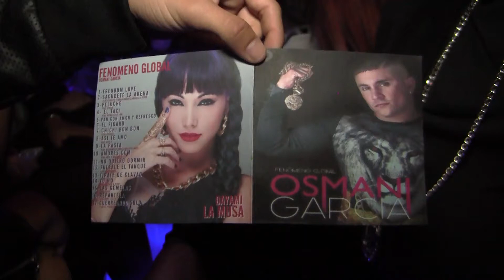OSMANI GARCIA // EL CONCIERTO DE NAVIDAD // GOLDEN GATE // NAPOLI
Enjoy clubbing nasce come agenzia di promozione, di eventi musicali legati alla night life
della scena nazionale ed internazionale.
Negli ultimi 3 anni il progetto è stato ampliato e confermato, grazie allo sviluppo la passione
e il duro lavoro di uno staff qualificato nel settore e sempre rivolto e attento all'innovazione
e al cambiamento del clubbing.
Il progetto si è esteso differenziando l'offerta in altri settori quali:
BOOKING AGENCY: coltivando da sempre realtà musicali di giovani e promettenti Dj
CROSS PROMOTION:affiancandoci a grandi marchi come SAMSARA BEACH, RIO BOO, SEA LIGHT e molti altri
MEDIA PROMOTION:inizia nell'epoca del social network dove è diventato fondamentale offrire un supporto mediatico
di qualità coinvolgendo il nostro pubblico a 360°prima e dopo l'evento
LIVE ARTIST: l'evento è costruito per lasciare spazio anche a preformance artistiche che variano
in base al tema,alla stagione e al genere musicale.
Gli eventi hanno visto il susseguirsi di svariati artisti della scena mondiale partendo dai + importanti
tra i quali STEVE ANGELLO, SEBASTIAN INGROSSO MARTIN SOLVEIG STEVE AOKI
raggiungendo l'attenzione di realtà musicali già affermate.